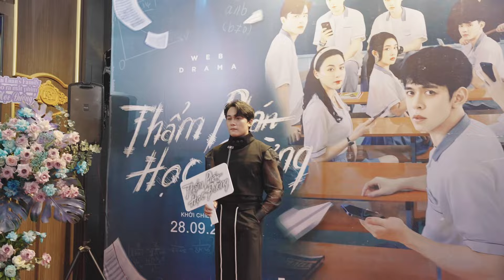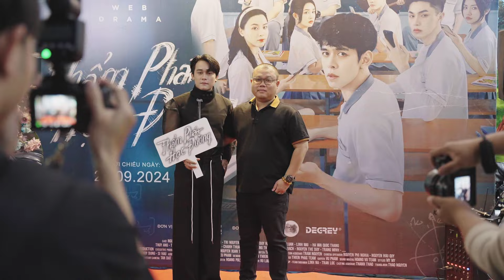Premier TV Series Thẩm Phán Học Đường - Teenager Judge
2. Bank name: Joint Stock Commercial Bank for Foreign Trade of Vietnam
- Bank address: 323-325 Pham Hung Street, Him Lam Residential Area, Binh Chanh, Ho Chi Minh
- CITAD Bank Codes: 79203001
- My address: Phoenix2 Apartment - 37 Cao Lo Street, Ward 4, District 8, Ho Chi Minh City.
- Name: Ho Si Hau
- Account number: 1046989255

Every penny counts. We appreciate your love for O2 Production.
Best regards.